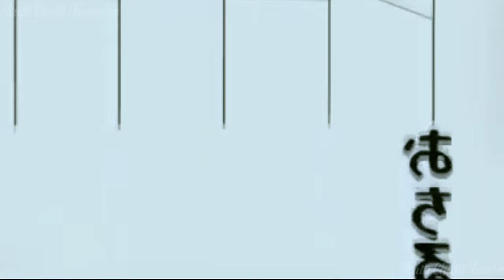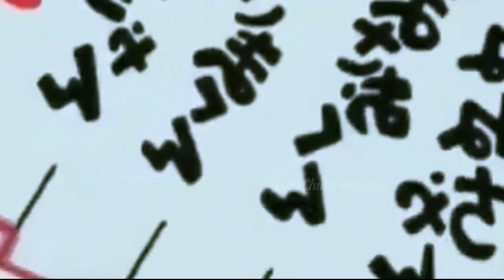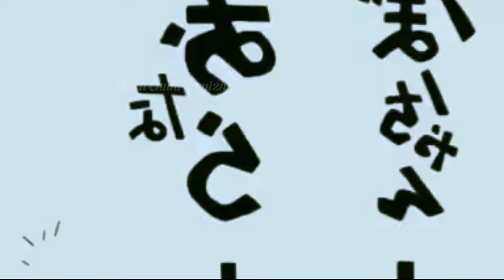Shinchan New Horror Episode in Tamil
Don't put this video in any channel